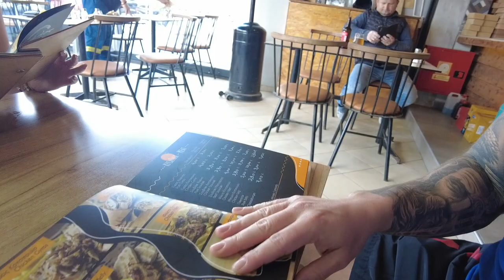FIRST IMPRESSIONS OF PEFKOHORI HALKIDIKI Is this THE BEST GYROS in GREECE? 🇬🇷 (GREEK FOOD)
Travelling from Thessaloniki to Halkidiki and arriving at the most beautiful hotel.